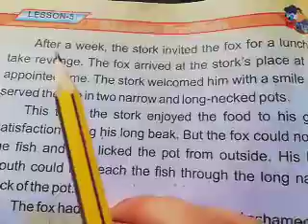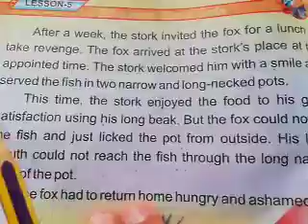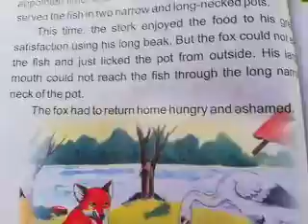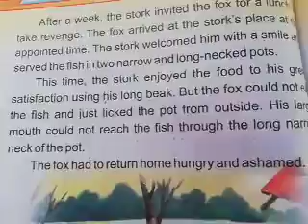Class 03 Lecture 15 English